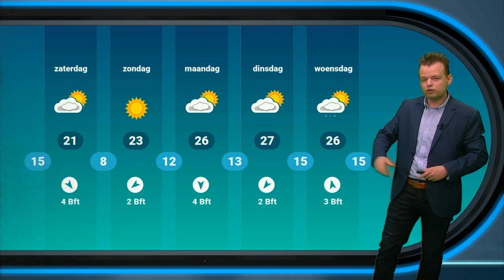Weerbericht: vrij zonnig tijdens de gedeeltelijke zonverduistering!